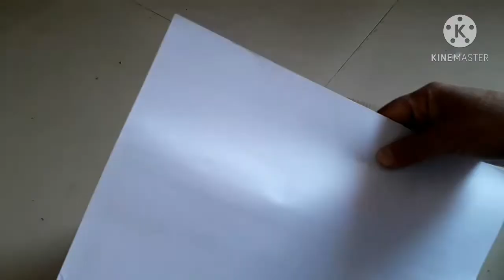Best cardboard craft idea | Art and crafts | A to Z Creative Corner 🎨7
Hello Everyone

Best cardboard craft idea | Art and crafts | A to Z Creative Corner

Best out of Waste | Art and crafts | A to Z Creative Corner